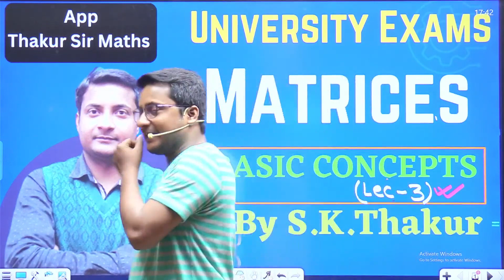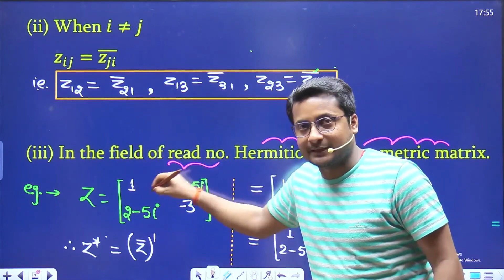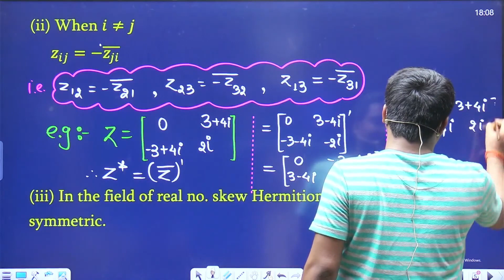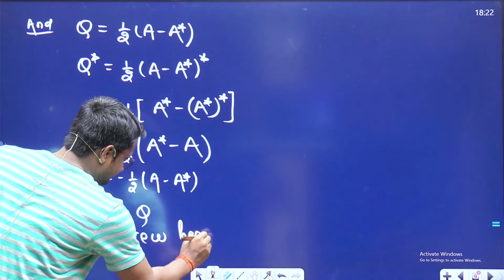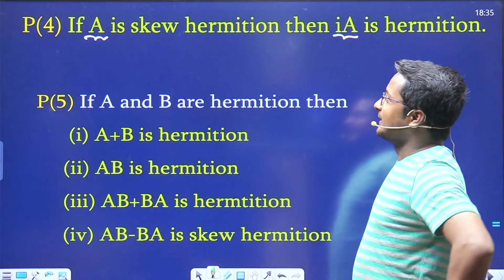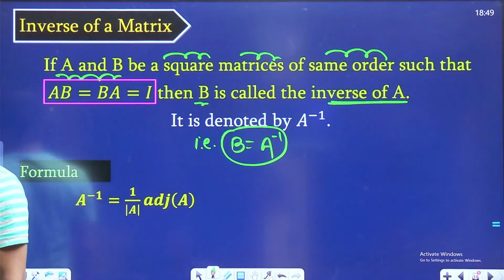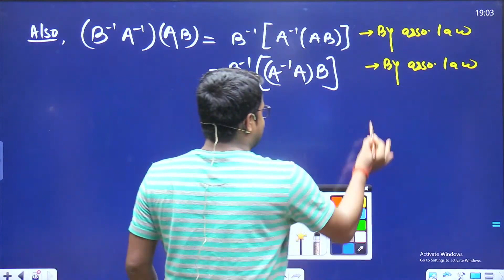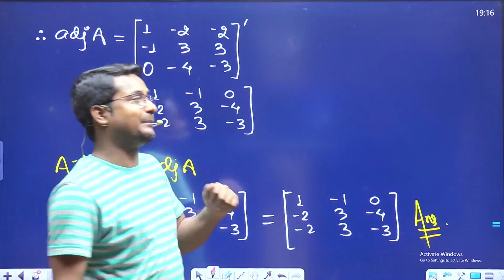Hermitian And Skew Hermitian Matrices - Bsc Maths | Bsc Math Honours | Bsc Math Semester 1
Hermitian and skew hermitian matrices for bsc maths honours. Bsc math hermitian and skew hermitian matrices. Bsc math semester 1.